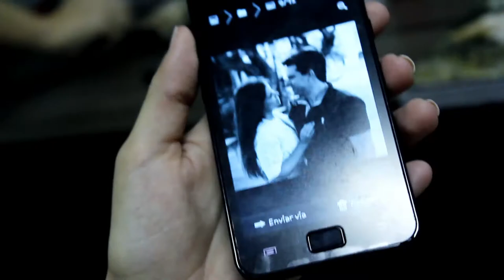Trailer Patricia e Flávio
Produzido por Marinho Vídeo Produções
Av. Pontes Vieira. Sl 9 - Shopping Silvia Cavalcante
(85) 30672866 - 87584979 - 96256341